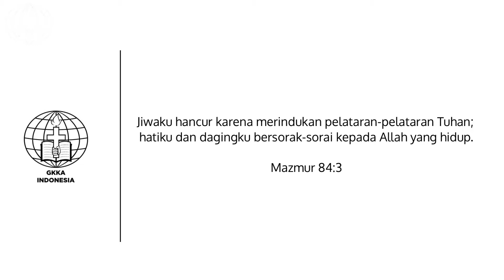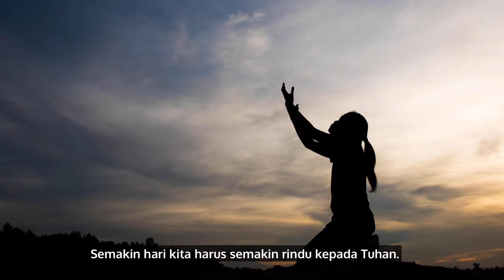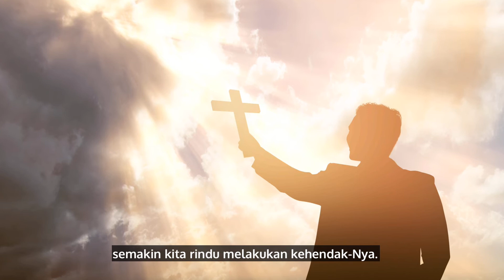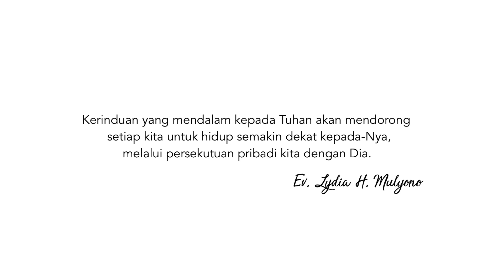Berjalan Bersama Tuhan 169 - RINDU | Ev. Lydia H. Mulyono